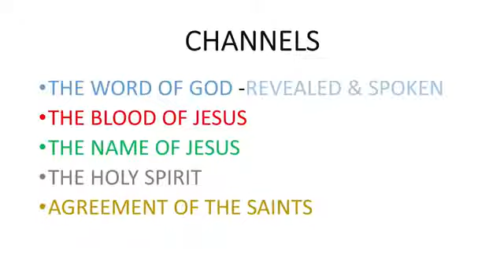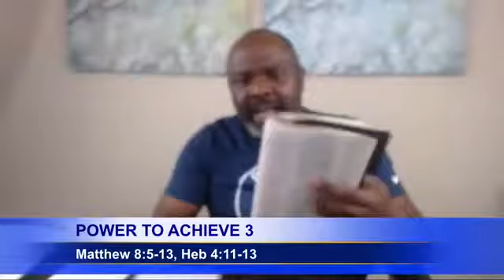ETW: Power to Achieve: Your Supernatural Advantage 3